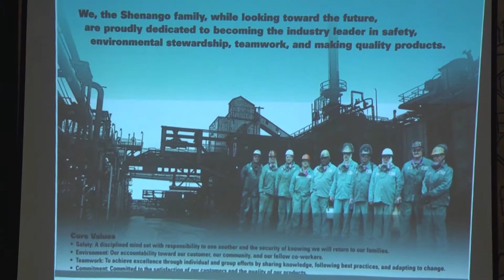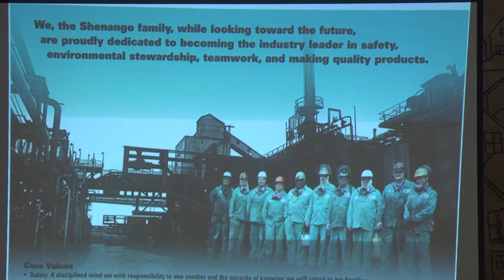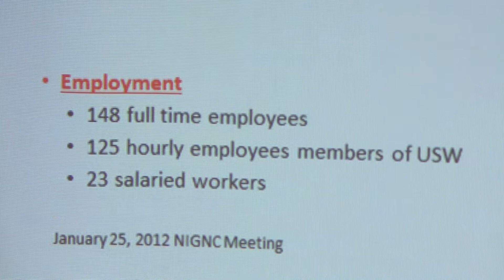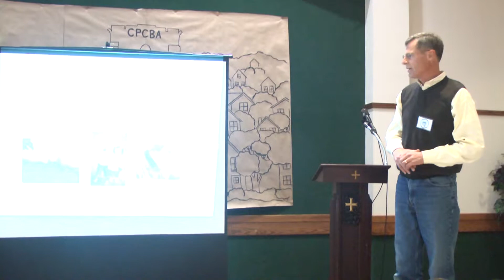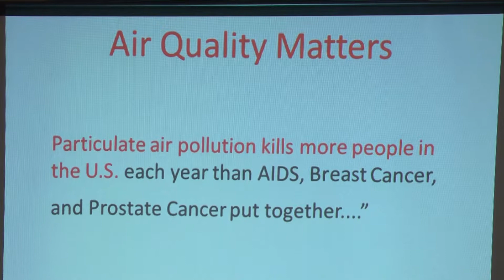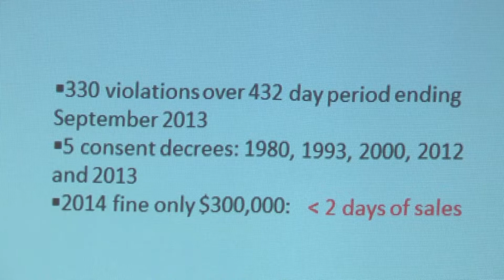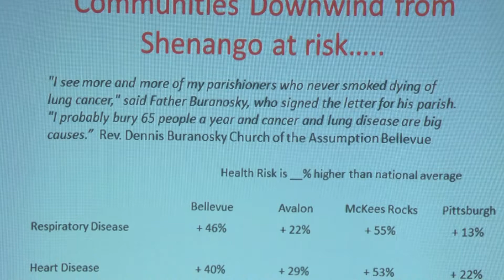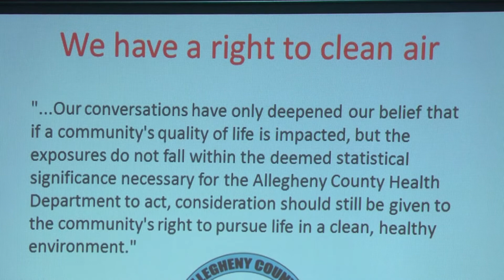SHENANGO COKE WORKS BACKGROUND